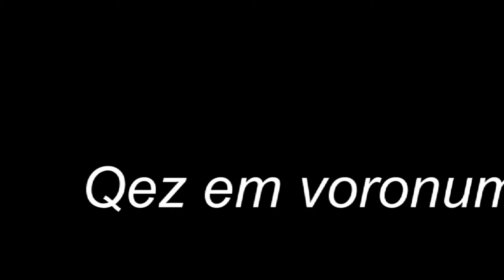13...armancho- qez em voronum-